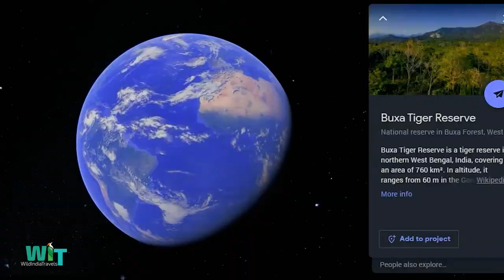Butterflies of Buxa and Jayanti | Butterflying Tips to Beginners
Hi friends,

Butterflies are treat to eyes. Buxa tiger reserve and Jayanti river bed are the good habitats for butterflies. Dooars and Jayanti are beautiful places for weekend trips, family trips etc.

Buxa Jayanti video 1 - How to go Buxa Jayanti | Cheapest Way to go | How to Reach Jayanti
Buxa Jayanti video 2 - Things to do in Jayanti | Sightseeing Places of Jayanti
Buxa Jayanti video 3 - Butterflies of Buxa and Jayanti | Butterflying Tips to Beginners

Butterfly guide and homestay : Kurban Khan

Our team : Rajib Dey, Subhajit Roy, Soumyajit Mondal, Supratim Deb

Visit time - November, 2020